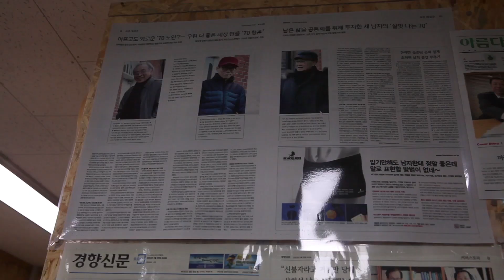[프라임TV] 재단법인 더불어사는사람들 홍보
무보증, 무담보, 무이자로 생계비 지원 대출을 해주는 착한 사람들. 재단법인 더불어 사는 사람들입니다.